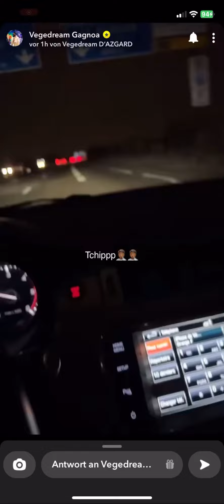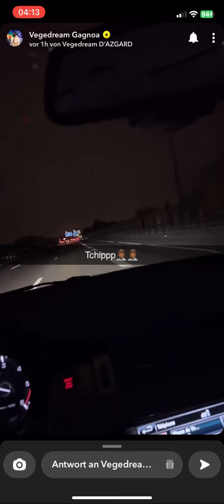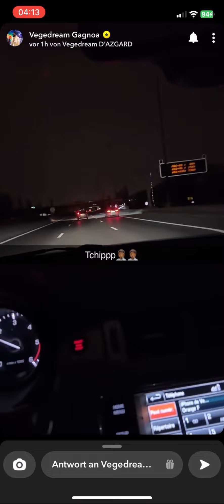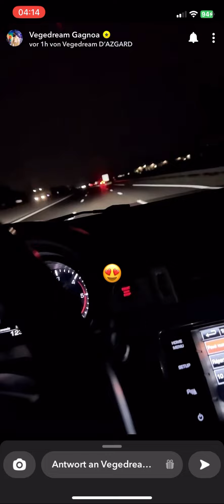Exclu Vegedream - 06/04/23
Im Not Vegedream ✌🏾🔥
Im a Fan Account Enjoy